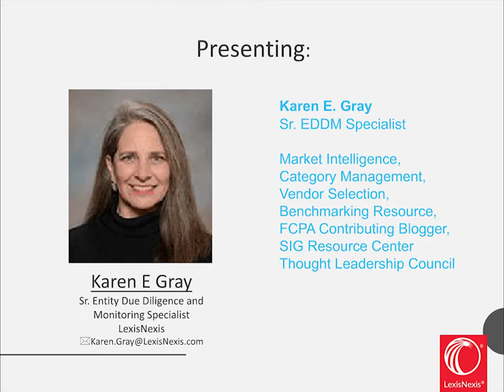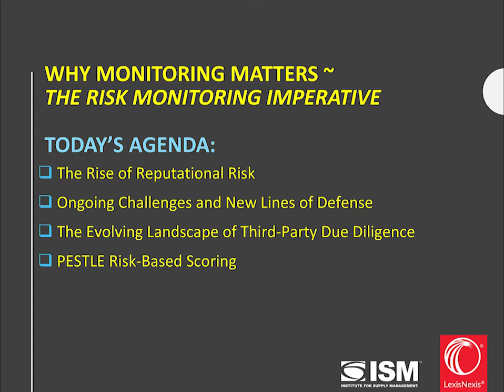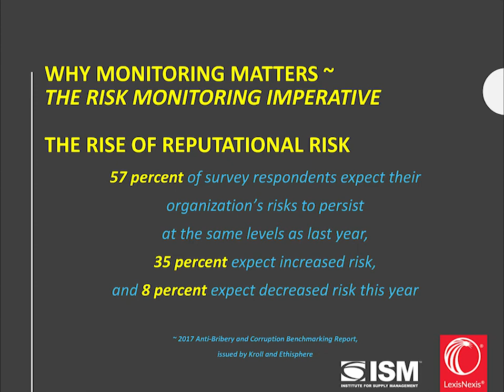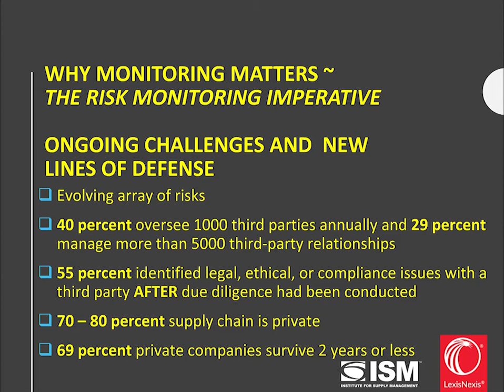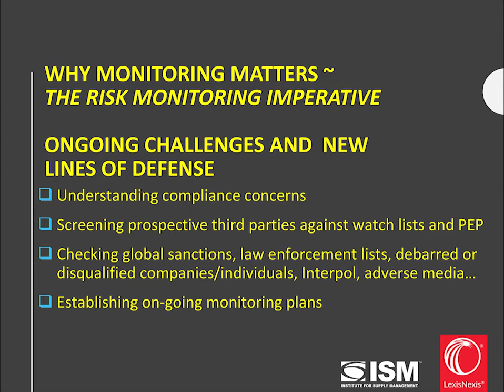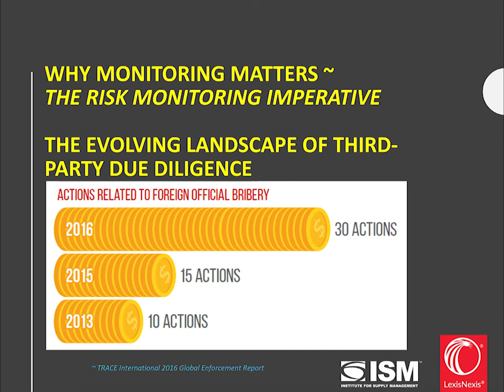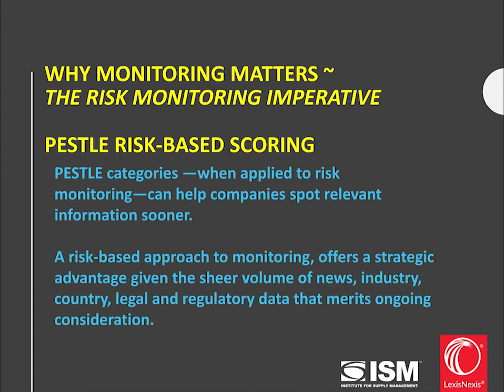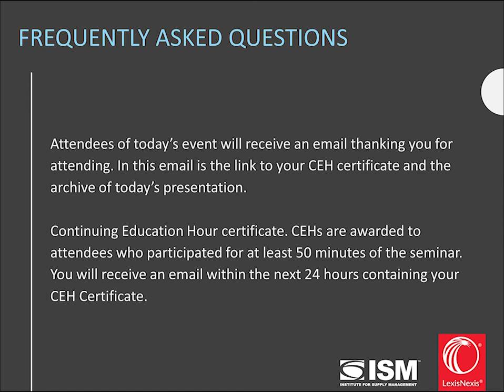Effective Risk Monitoring: A practical guide for increasing visibility to potential risks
ISM webinar discussing why risk monitoring is a critical component of your ongoing due diligence process and how to use PESTLE risk monitoring approach to identity  risk and react to potential supply chain disruptions sooner